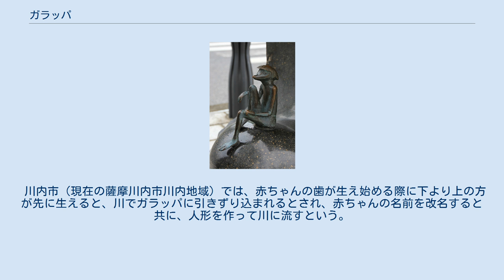ガラッパ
境港市水木しげるロードに設置されたガラッパのブロンズ像 ガラッパは、南九州に伝わる河童の一種。
鹿児島県薩摩川内市の川内川に生息しているというのが全国的に有名。
 川辺に住み、頭に皿があり、春と秋に山と川を行き来するといわれている。
 目に見えずに声や音だけが聞こえる正体不明の化け物とも言われている。
特定の人にしか見えないともいう。
 一般の河童より手足が長いのが特徴で、座ると膝が頭より高い位置にくる。
 悪戯が大好き。
山中で驚いたり道に迷ったりするのはすべてガラッパの仕業とされる。
 人間から理不尽な攻撃を受けた場合は必ず仕返しをしたと伝えられている。
山でガラッパの悪口を言うと必ず仕返しされ、特に悪口を言った者が靴を履かずに裸足だった際には、その悪口は数kmまで離れたガラッパの耳にも届くという。
 悪戯好きの反面、恩義を忘れない性格とされる。
熊本県では、川で悪さをしたガラッパをある者が懲らしめ、もう悪さはしないよう言い聞かせた上で許して逃がしてあげたところ、その川では水難が起きなくなったという。
 また、かつてガランデンドンというガラッパの神が、鹿児島の神社でガラッパたちを集めて悪事を働かないよう説得し、戒めの文字を石に刻み、その石がある限りガラッパは悪さができないとされている。
 人間の仕事を手伝う話も多い。
熊本には薬売りに膏薬の作り方を教えた話や、魚採りを手伝ってくれる話がある。
特に魚については、ガラッパと友達になることで面白いように魚が沢山取れるという。
また鹿児島の薩摩川内市では、田植えを手伝った話が残されている。
 ヒョーヒョーと鳴くとされる。
実際にはこの声の主は小鳥のトラツグミとされるが、一説によればガラッパの神秘性を保つため、敢えてこのことは公にされていないという。
他に大正時代に鹿児島で、夜来て倒木や矢を射る音をさせたり、フンフンフンと鳴いたという話もある。
 一般の河童に増して女好きであり、鹿児島の伊佐郡などでは、ガラッパが人間の色気に惑わされて川に落ちたという、「河童の川流れ」ならぬ「ガラッパの川流れ」の伝承がある。
 同じく鹿児島の熊毛郡屋久島町では、ガラッパに犯されて妊娠した女の話が伝わっており、その女は胎内のガラッパに肝を食べられたため、やがて死んでしまったという。
産まれた子は焼き殺されそうとしていたところ、どこかへ消えたという。
 種子島には、ガラッパに相撲を挑まれた子供の逸話がある。
その子供はガラッパを投げ飛ばしたものの、次から次へとガラッパが現れ、何度投げ飛ばしてもきりがない。
遂に相撲に負けた子供は、妙な色を口に塗られて家に帰り、長い間目を覚まさなかったという。
 薩摩川内市の五代町では、何日もガラッパの相撲につきあっていた者が、やがて病気になって死んでしまったとも伝えられている。
 仏飯（仏壇に供えるご飯）が弱点。
熊本では、仏飯を口にしたガラッパが力を失ってしまったという伝承がある。
また伊佐郡や薩摩川内市では、仏飯を食べた人間や動物に対しては、ガラッパは恐れて近寄らないと言われている。
 光り物の金属類も大の弱点のひとつで、ガラッパの難を避けるにはこれを身に付けると良いとされる。
 その他、伊佐郡では人間の歯を恐れているとも言われている。
また、鹿児島の大島郡では網が嫌いとされ、網をかぶることでガラッパの難を逃れた者の話が伝わっている。
 大島郡の瀬戸内町では、善行を行なわなかった人間が海で死ぬと、その霊魂がガラッパになると伝えられている。
 川内市（現在の薩摩川内市川内地域）では、赤ちゃんの歯が生え始める際に下より上の方が先に生えると、川でガラッパに引きずり込まれるとされ、赤ちゃんの名前を改名すると共に、人形を作って川に流すという。